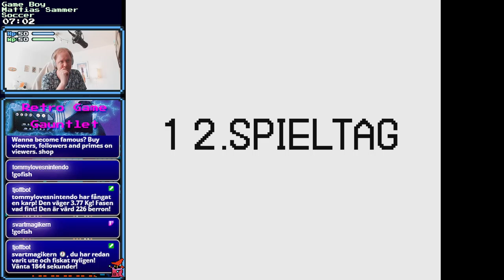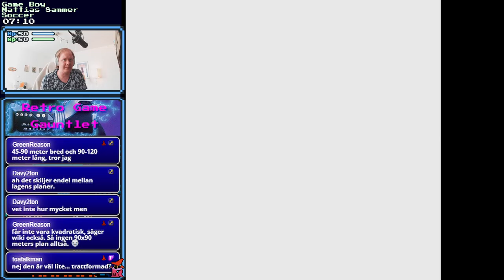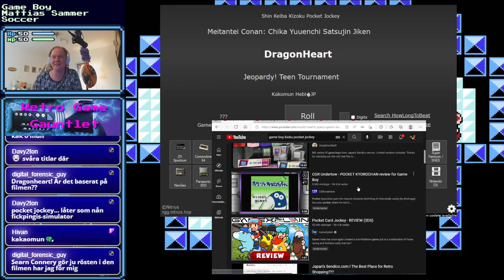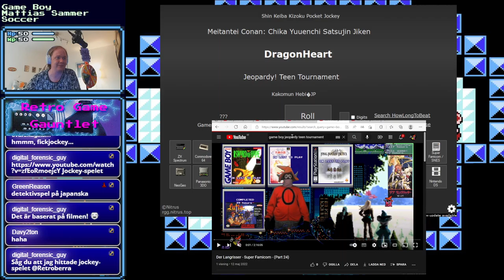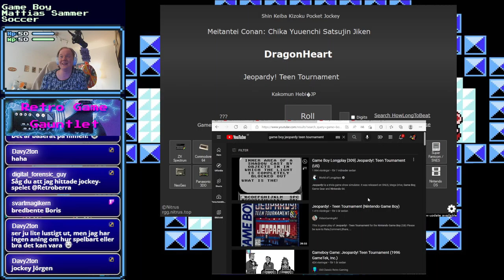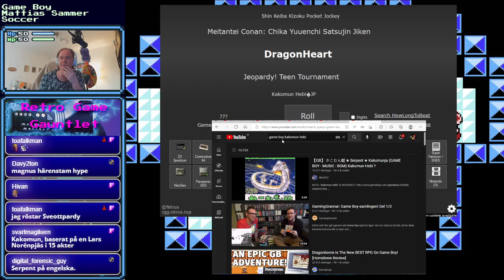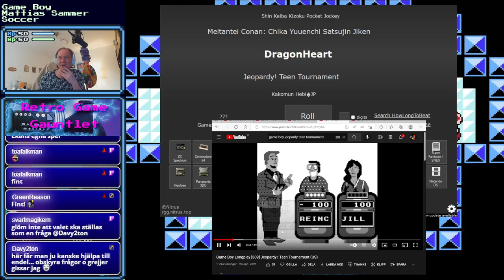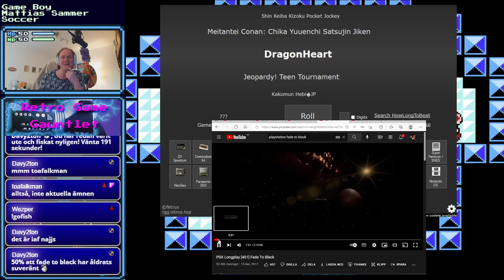Retro Game Gauntlet - Gameboy - Matthias Sammer Soccer [36]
Retro Game Gauntlet - Gameboy - Matthias Sammer Soccer [36] -- Watch live